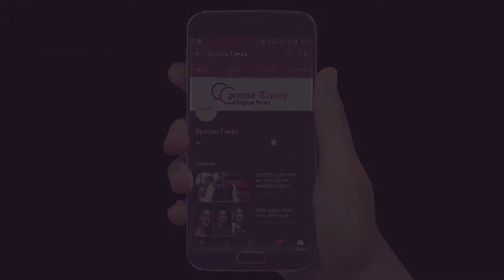PART-4 :- LIVE ELECTION UPDATE 2019